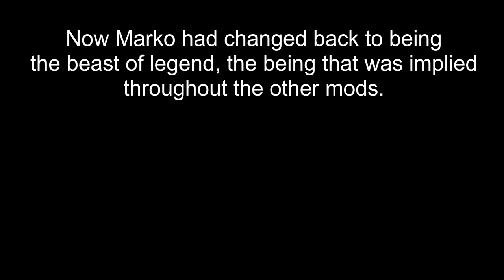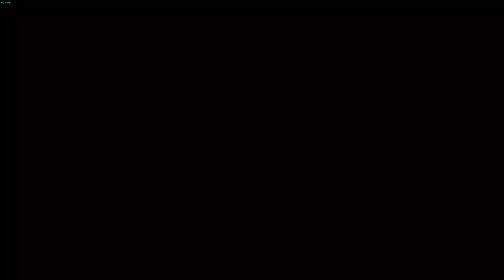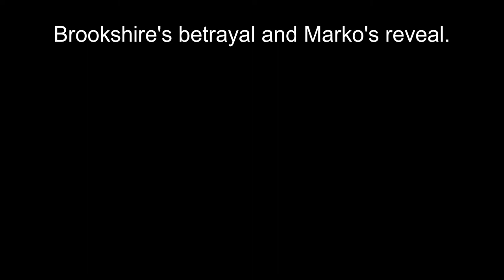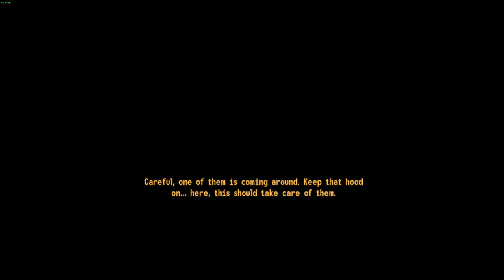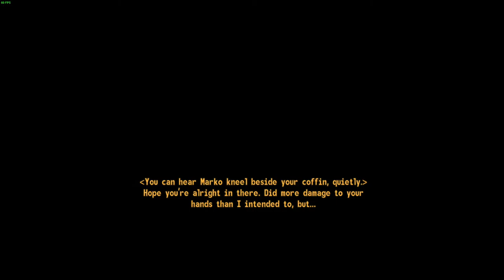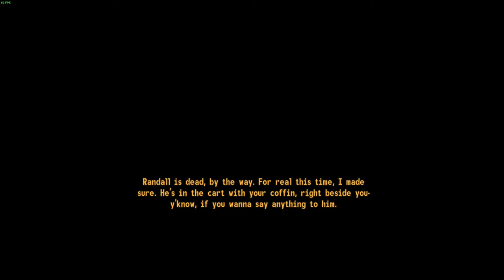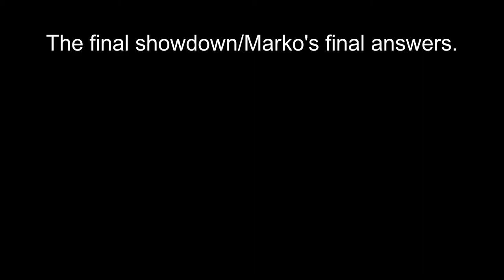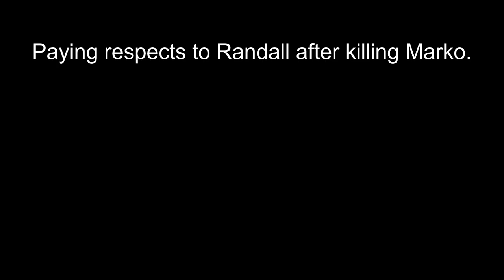New Vegas Bounties III: Marko Rewrite showcase. (SPOILERS AHEAD)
This is a partial showcase of the NVB III Marko Rewrite, mainly because I couldn't get the ending slideshow to work for some reason, and also because of the fact that there is an absolute wealth of content that I want you to try out. I was going with a good karma run anyways, so if you prefer more evil or neutral runs, or just want to experience it for yourself, I suggest you give this mod a try. Regardless, thank AbbaAltmer more than anyone else here by downloading this mod and playing it.

Also the song in the graveyard sequence is called The Shadow of The Soul, from Raison D'etre.

20/02/22 EDIT: 1000 views? Why thank you! I am quite thankful for you paying attention to my mod showcase.